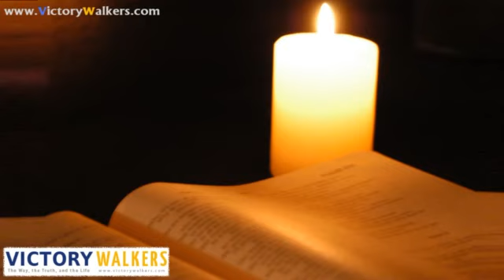Daiva Puthranu Vedhiyorukuvan